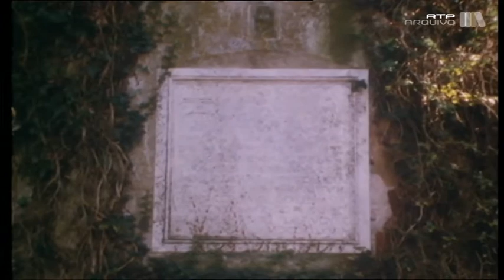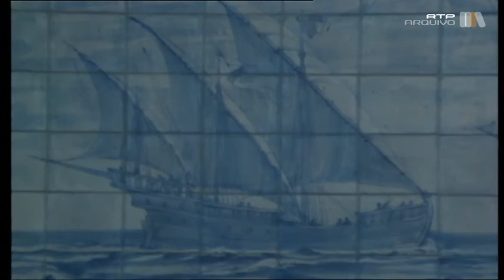A Ordem de Cristo, 04 Set 1994